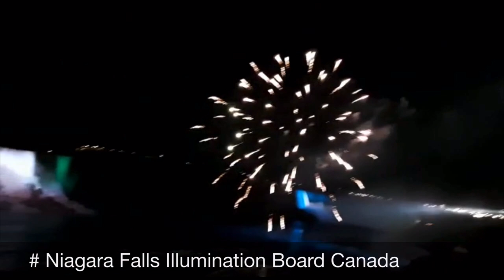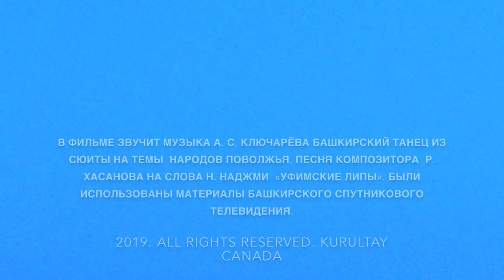The Day of The Republic of Bashkortostan at Niagara Falls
Ниагарский водопад в цветах башкирского флага
October 11, 2019
100th Anniversary of The Republic of Bashkortostan
Kurultay Canada thanks Niagara Falls Illumination Board Canada and Clifton Hill, Niagara Falls, Canada. Falls. Fun. Fantastic! for cooperation in making the event happen.